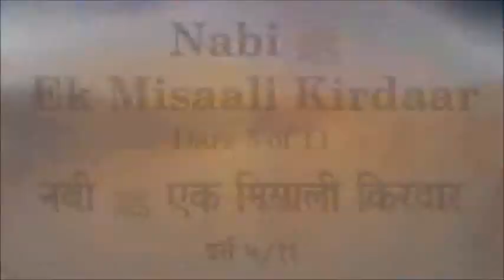Nabi ﷺ Ek Misaali Kirdaar - Dars-01 | Shaykh Abu Zaid Zameer حفظہ اللہ